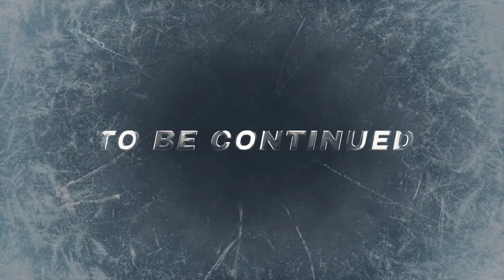The Believers In Paradise [Heaven] 🕊️ Story #95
Those who believe and do good works shall have the gardens of Paradise for their abode 🕊️Sura Al Kahf📖